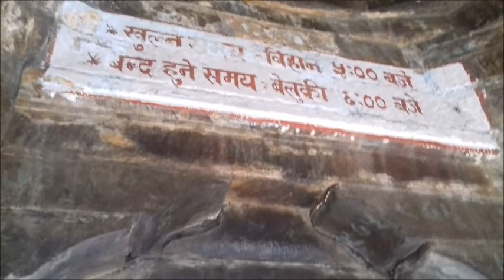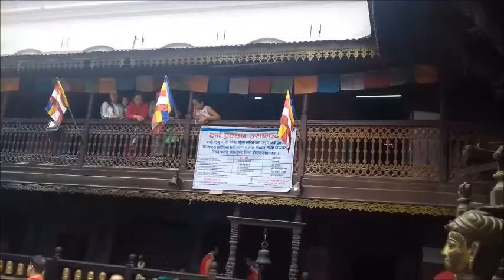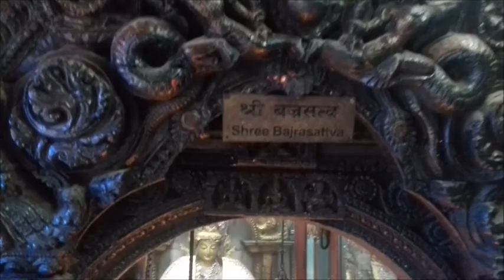THE GOLDEN TEMPLE |KWA BAHAL (गोल्डेन मन्दिर पाटन)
Unike buddhist monistery which is located at north from Patan Durbar Sq.it was foundef in 12th Century, and it has existed in its current from since 1409.The temple gets its name from the  golden pent. In side the main temple beautiful statue of shkya muni Buddha . In-front of  main temple there is swayambhu temple .The four corners of the courtyard have statues of four Avalokiteshvara and four monkeys  which hold out  jackfruits as an offering.A stairway leads to an Upper floor next to the main temple where is also white Avalokiteshvara statues.
The Golden Temple Patan
Video by :Dipendra Lama